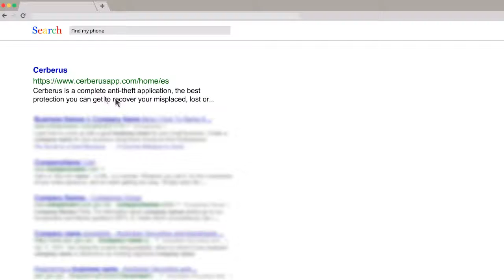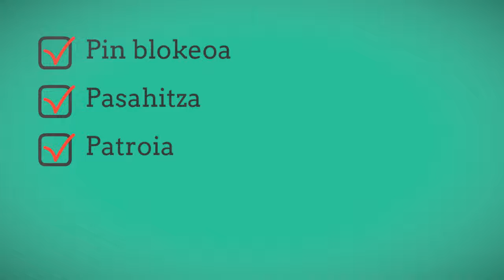Mugikorraren lapurketarako gomendioak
Mugikorra lapurtu badizute eta ez badakizu zer egin bideo hau zuretzako da. Bideo honetan 4 aholku eta prebentzio neurri azaltzen dira mugikorraren lapurretaren aurrean zer egin jakiteko.
Bideoa gustatu bazaizu Like-ri eman eta kanalera izenpetu zaitez berriak jaso ditzazun.
Bideoaren egileak: Julen Diez eta Igor Sánchez.